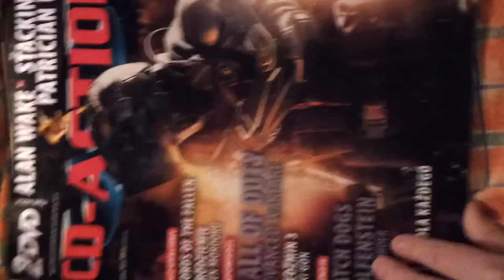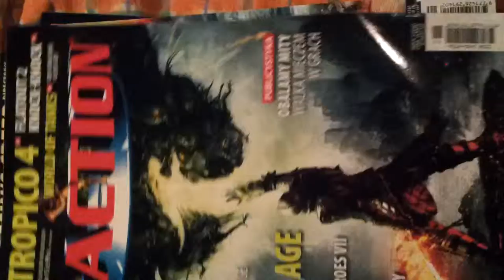Moja kolekcja CD-ACTION